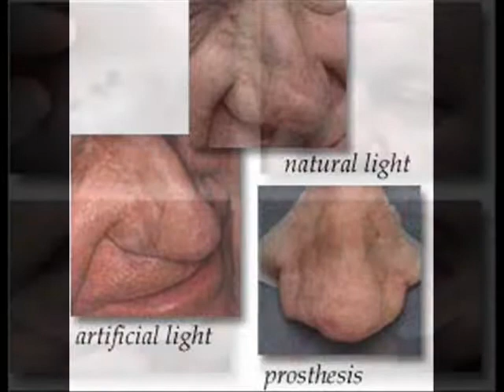Plastik BAND AID "Magik"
FIXING A HOLE